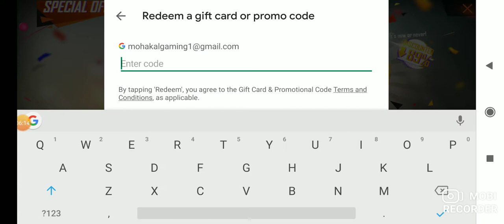Gat A rair Itam 1 spin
Mohakal Gaming  YouTube channel